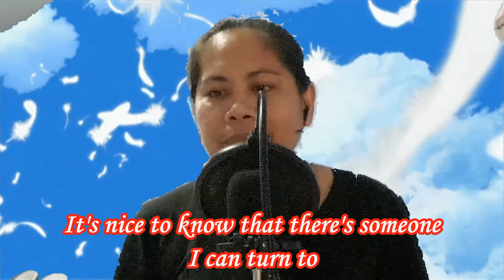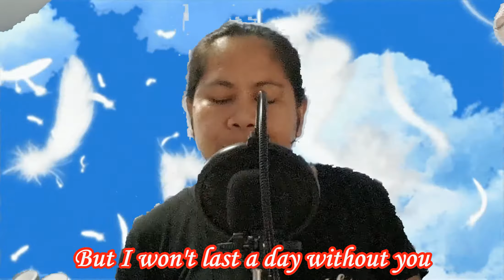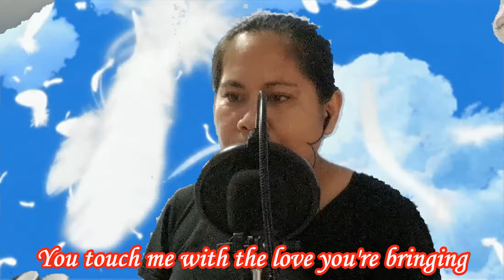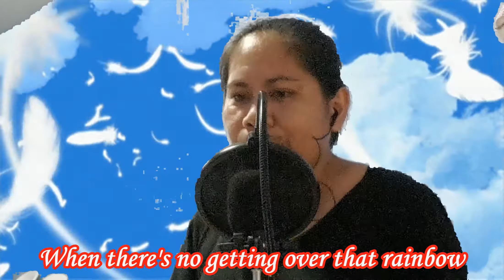Won't Last A Day Without You (alang kapagurang vocalization ni mamami)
Hello Reigndears!

di na natigil sa pagkanta si mamami,
nagbabakasakaling boses ay bumuti,